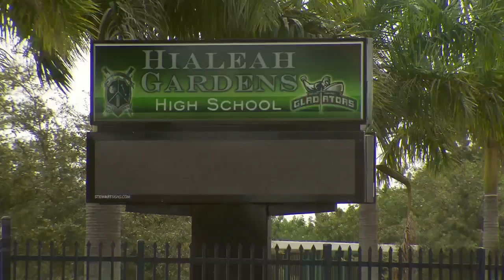Engineering students at Hialeah Gardens High School come up with traffic solutions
Engineering students at Hialeah Gardens High School are helping make a difference at their school by coming up with their own traffic solutions.